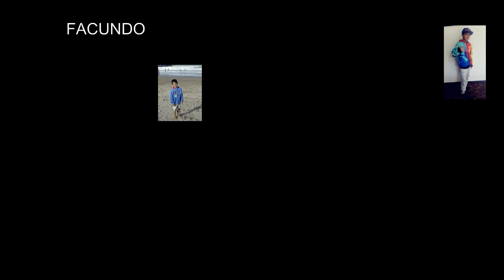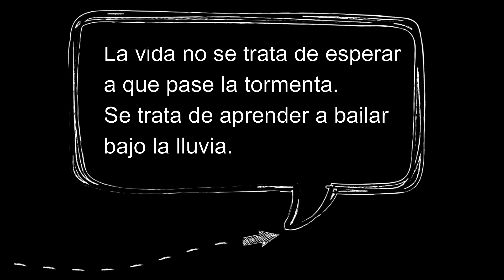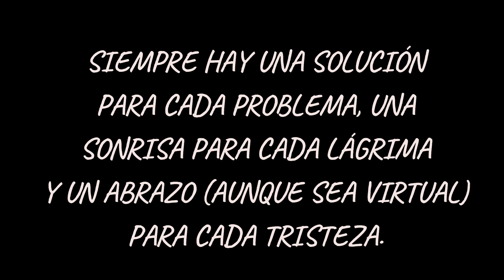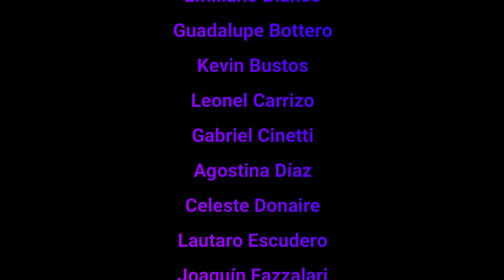PRESENTACIÓN DE LA PROMOCIÓN 2020 - 7° "D". Esc. N° 1-018 Juan Gregorio de Las Heras.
La presentación de las camperas de egresados y de la promoción, es algo que todos los estudiantes sueñan, este año nos tocó diferente. Debido a la suspensión de las clases por la pandemia de COVID 19 no se pudo realizar en la Escuela, entonces en equipo decidimos hacerla de manera virtual, para que este momento tan ansiado no pasara desapercibido y a su vez distraer a los alumnos de la situación que vivimos en la actualidad. Los mismos después de trabajar en un proyecto institucional, donde las actividades ponen en juego las emociones, entre otras consignas, debieron hacer un video y enviar las fotos, con ésto y edición se obtuvo este resultado.
Esperamos que les guste y lo compartan con sus familiares, amigos y con otros futuros egresados para darles una buena idea para hacer!!!